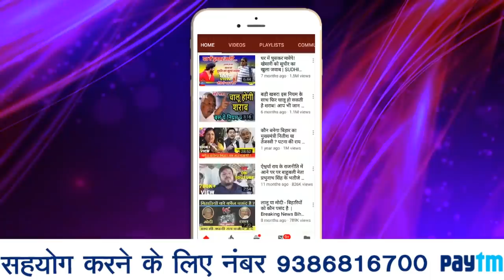सुबह-सवेरे : तेजस्वी ने दे दिया चच्चा को फूल टेंशन !